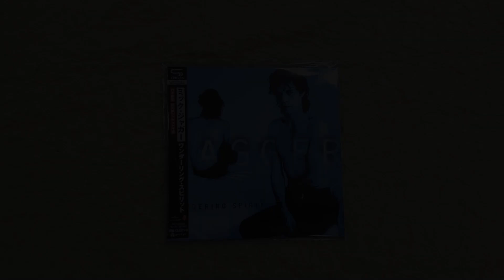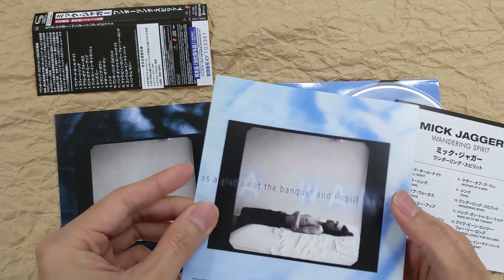[Unboxing] Mick Jagger: Wandering Spirit [SHM-CD] [Cardboard Sleeve (mini LP)] [Limited Release]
[Unboxing] MickJagger: Wandering Spirit [SHM-CD] [Cardboard Sleeve (mini LP)] [Limited Release]